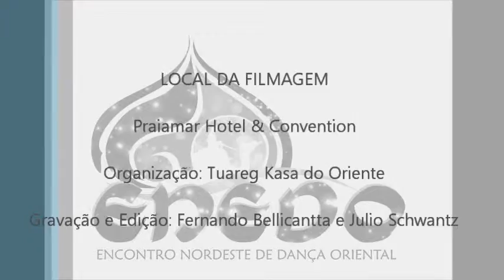Lu Midlej Gawazee ENEDO 2015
Evento Realizado pela Tuareg Kasa do Oriente
em julho de 2015 em Natal/RN